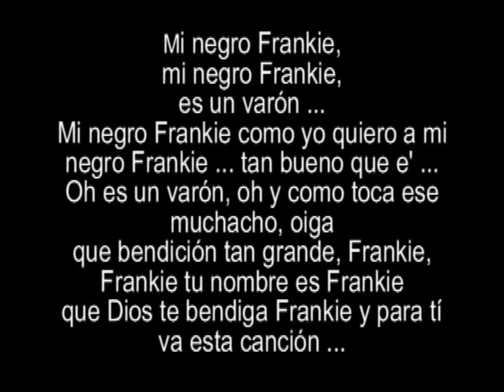Mi negro Frankie, Es un varón ... RM*14/06